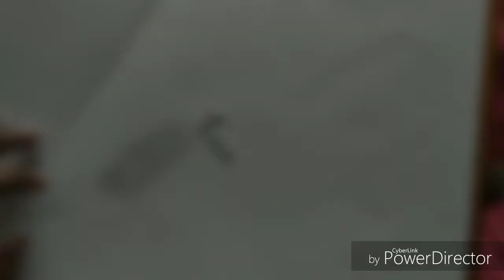How to make Tombow MONO Zero Eraser refill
How to make Tombow MONO Zero Eraser

Thanks you so match for watching
HB Artline pencil for outline
8B Artline pencil
6B Artline pencil
4B Artline pencil

Tombo mono eraser